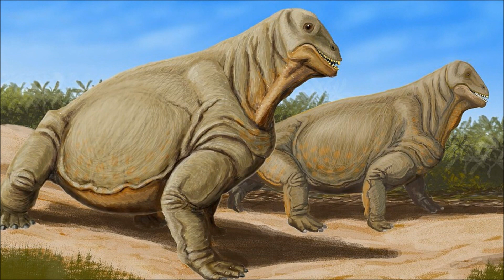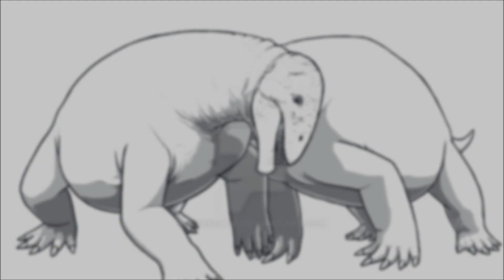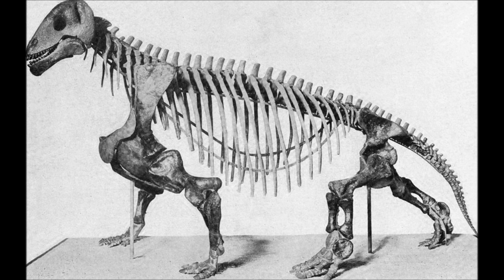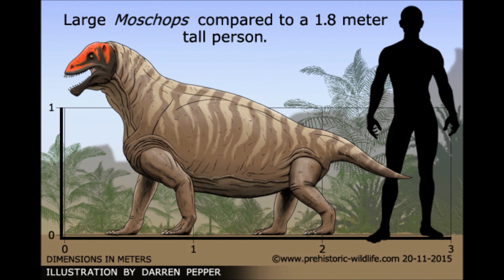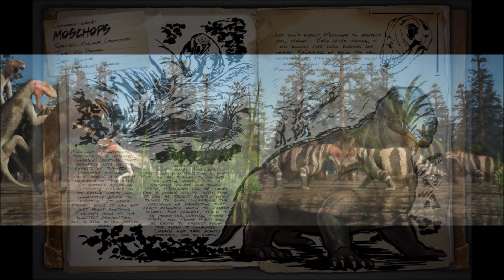Prehistoric Breakdown: Moschops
In the late Permian a group of strange looking herbivores are gathering and the males are ready to fight.
Today we breakdown the hard headed skull crackers known as Moschops.
00:00 Narration
03:35 Breakdown